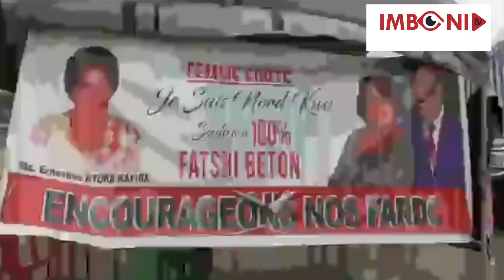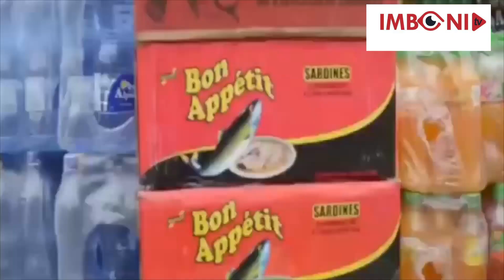VIDEO🚨 AKA KANYA M23 IKIMARA KURASA FARDC NA FDRL || ABASIGAYE BISHWE N'INZARA ABAGORE BARABAGOBOKA